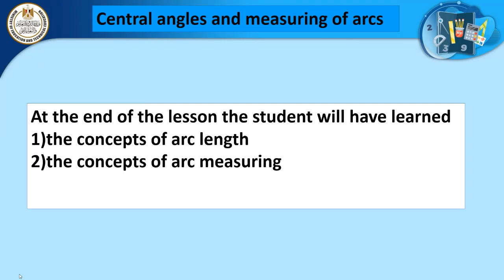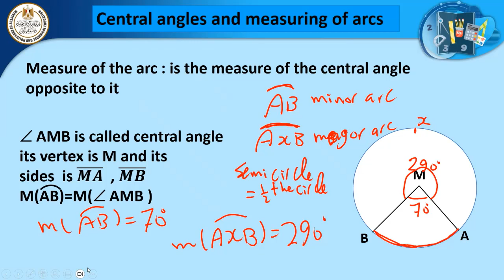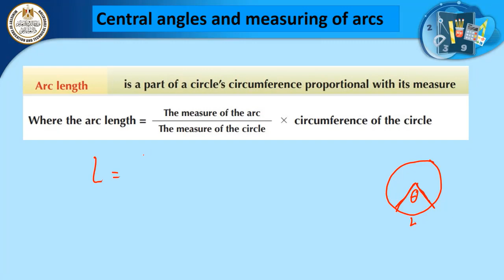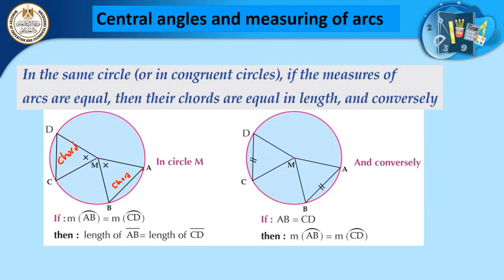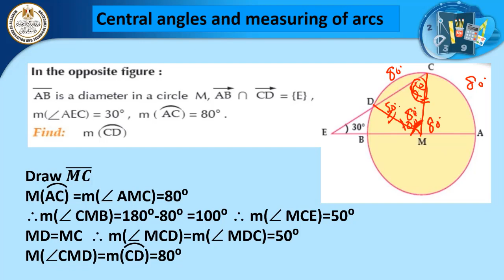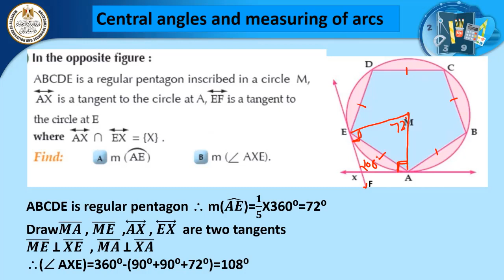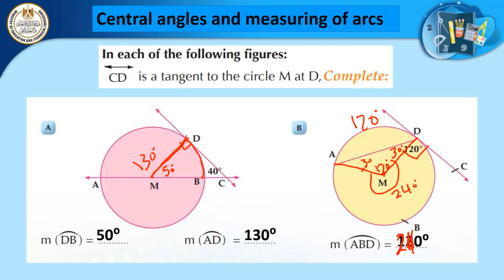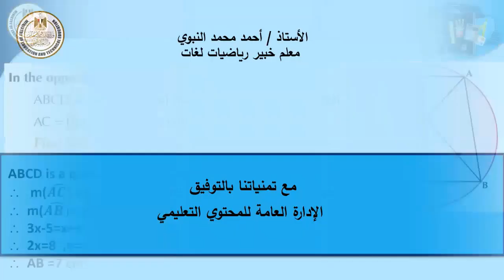math prep 3 central angles and measuring of arcs